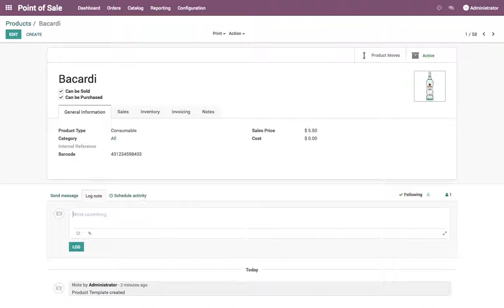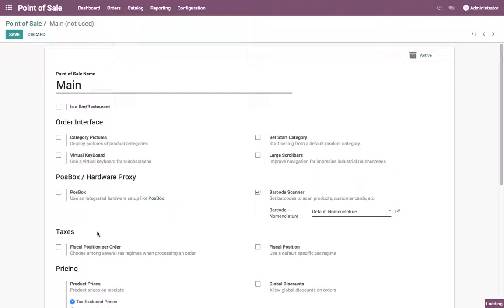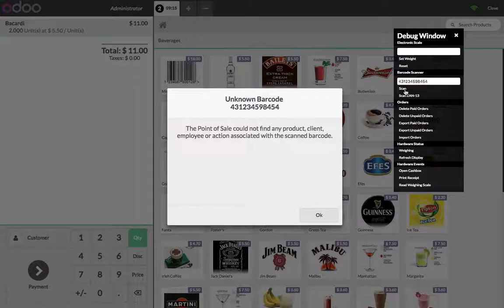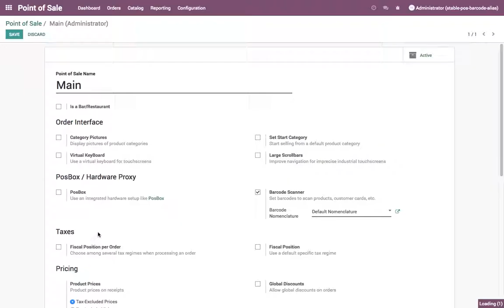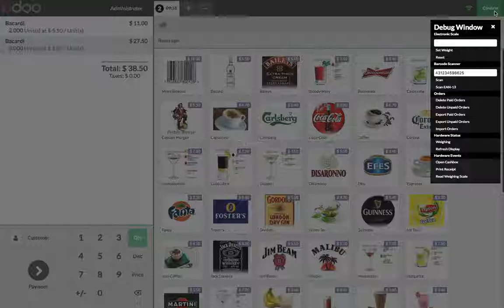Scanning manufacturer barcode at Point of Sale (Scan same product for multiple barcodes)